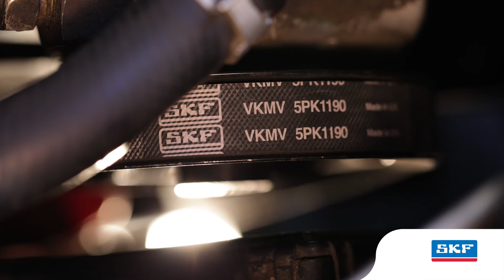SKF - Hvordan skifte en SKF Multi-V reim og strammer på en Toyota Verso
Denne videoen vil vise hvordan man skifter en SKF Multi-V reim og strammere på en Toyota Verso 2.0 Diesel motor.

Kit informasjon:
SKF sett: VKMKit informasjon:
SKF sett: VKMV 5PK885, VKMV 5PK1190 og VKM 61019
Komponenter: Multi-V reim, venderulle, strammehjul